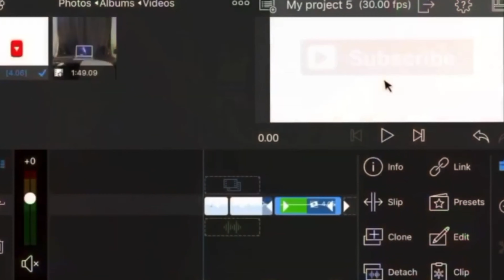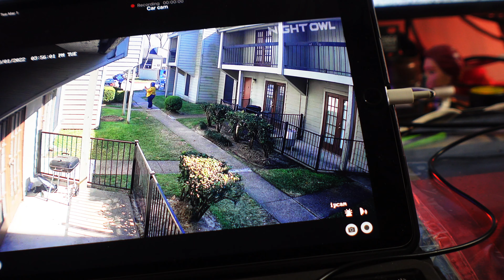(SCEPTRE) 27 IN NEW SCREEN